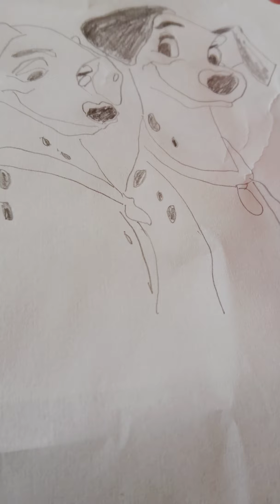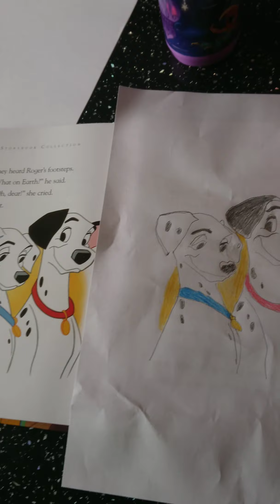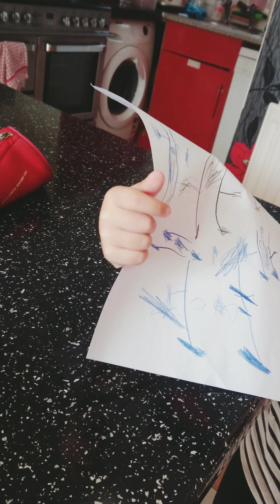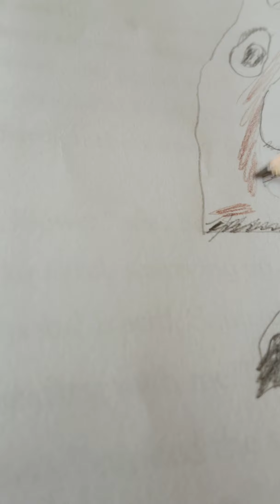How do you build your relationship with your kids?